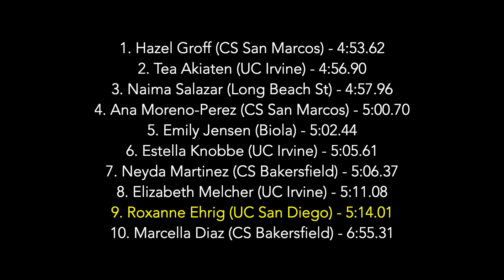2024 Beach Opener - w1500m H3